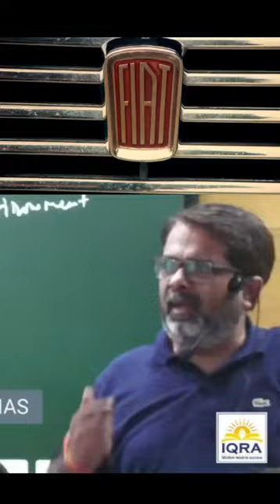ओझा सर बचपन में FIAT Car चलाते थे.... avadhojha avadhojhasir upsc| motivational speech